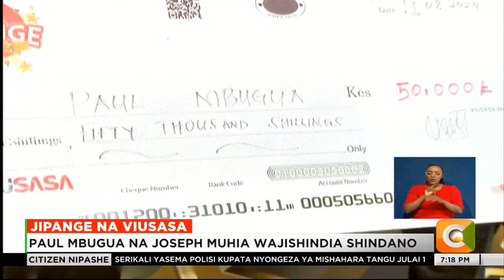CITIZEN NIPASHE | 21st AUG 2024